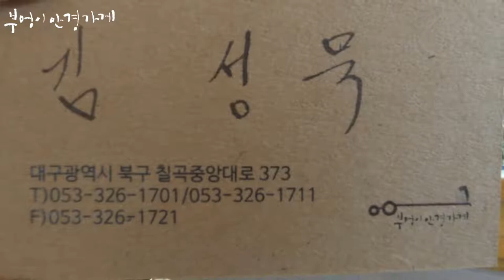FRANK CUSTOM의 01F03-B C.3모델입니다 /부엉이안경가게/대구안경/김천안경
9월 첫주말
파란 하늘처럼
행복한 일만 가득하세요.

FRANK CUSTOM의 01F03-B C.3모델입니다